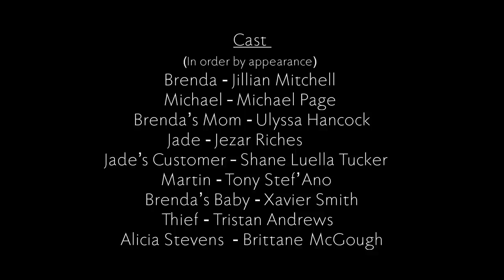Brenda (2015) | Indie Short Film | Inspired by "Brenda's Got A Baby"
A short film Inspired by the song "Brenda's got a baby" by Tupac Shakur.- It's a R.A.P. Production, LLC

Story By/Executive Producer
Andre Flixx

Roshaun Akeem Page

Cast
Brenda - Jillian Mitchell
Brenda's Mother - Ulyssa Hancock
Tony Stef'Anon - Martin
Jezar Riches - Jade
Xavier Smith - Brenda's Baby
Michael Page - Michael
Tristan Andrews - Thief
Brittane McGough - Alicia Stevens
Shane Luecella Tucker - Jade's Customer

Cinematography
Carlo Joseph

Colorist
Kim Wilkins

Editing
Carlo Joseph
Roe Dayzon

Music
Vicious Traditions - the Veils
Panoramica - The Cinematic Orchestra remix
Brenda's Got a Baby (Instrumental) - Tupac Shakur